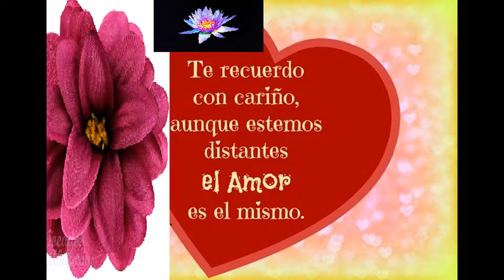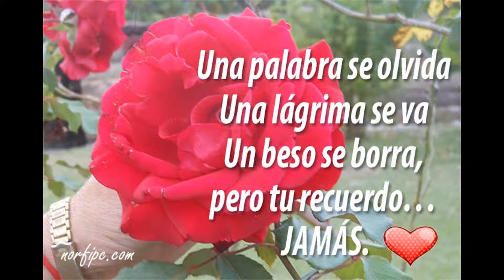Poema Te Recuerdo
Autor letra, voz y vídeo Jorge Humberto GonGa= Poeta Un Marquetón
Fecha de creación:
MÚSICA DE YOUTUBE- BIBLIOTECA LIBRARY
CANCION: Nostalgia Coupe1-mp3
DEDICATORIA: a las amigas lindas y familia
Derechos de autor reservados acorde con las Leyes.
Publicado el 22 octubre 2.019
Categoría Personas y blogs